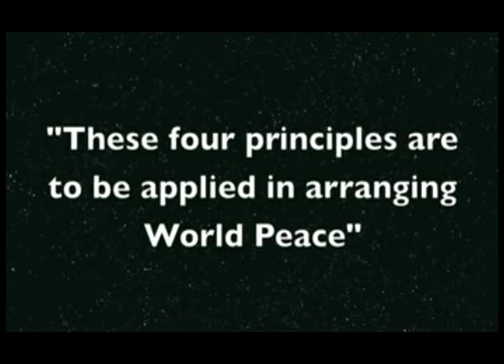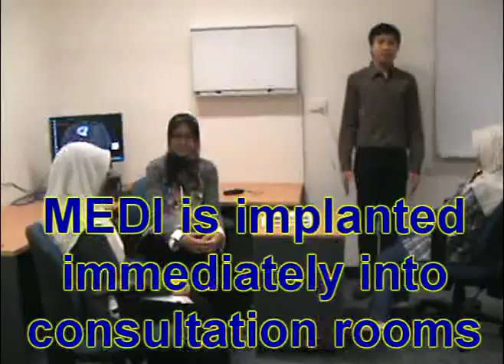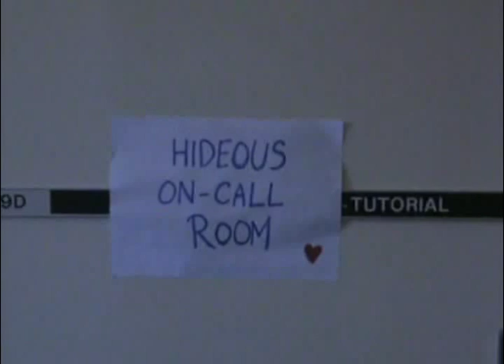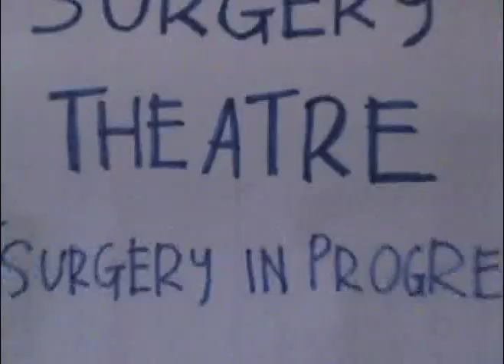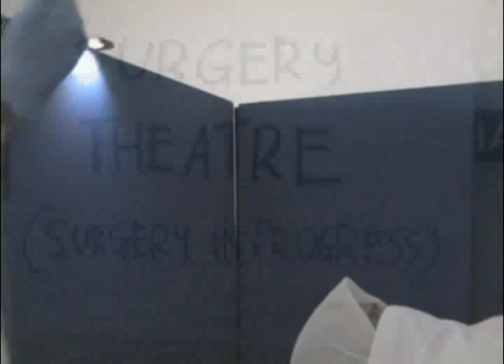Medical Ethics Doctors Intelligence (M.E.D.I)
In the future of the medical field, in order to remain ethical, the Medical Board had created an artificial intelligence that is embedded with all the ethical codes in it. Let's see what happen when things go out of hand, or should I say, way too ethical?